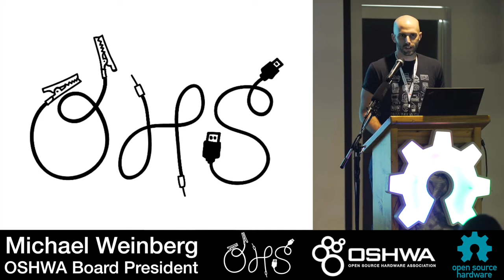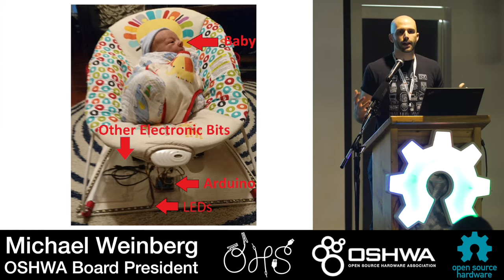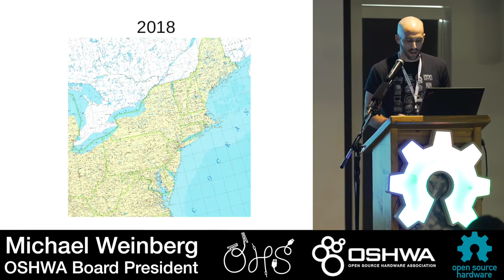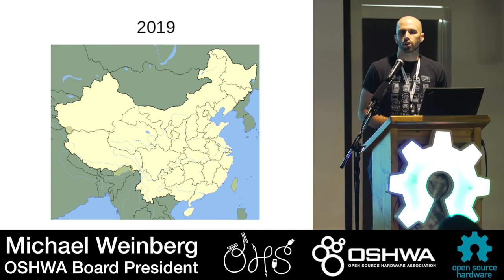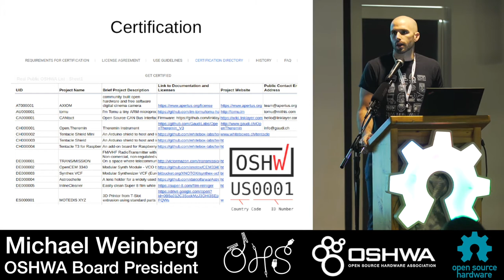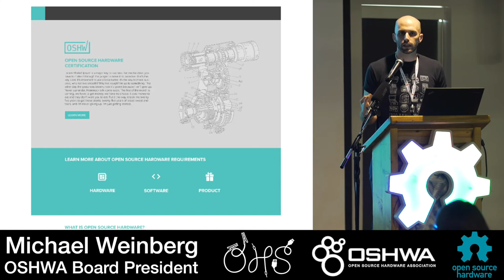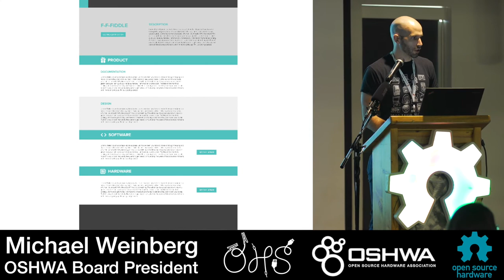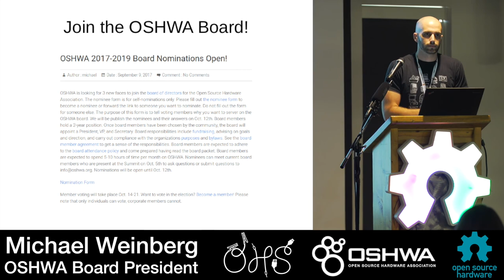OSHWA's Open Hardware Summit 2017 - Michael Weinberg - Closing Remarks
Closing remarks for Open Hardware Summit 2017 by Michael Weinberg, The Open Source Hardware Association Board President.